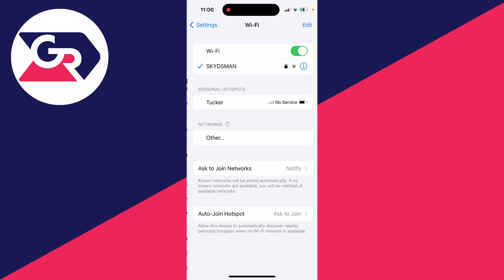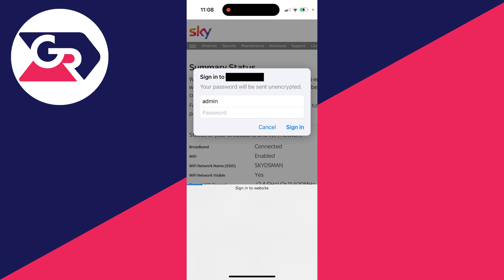How To See Devices Connected To WiFi - Full Guide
Learn how to see and find devices connected to wifi in this video.

GuideRealm